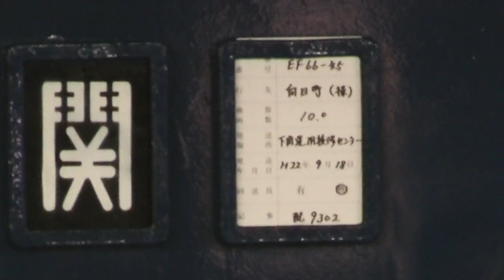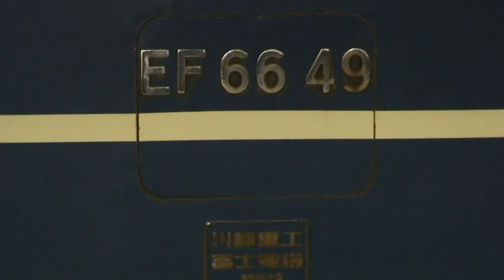[HD]EF66x2配給輸送(2010-9-18)/Delivering EF66x2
EF66-45,49配給輸送(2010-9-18)/Delivering EF66-45 and 49
神戸発着/高槻進入/長岡京通過 Shot at Kobe,Takatsuki(Osaka),Nagaokakyo.
牽引機はEF65-1135 pulled by EF65-1135
区間は下関運用検修センター→向操(荷札上)
From Shimonoseki operation center(Yamaguchi) to Mukomachi yard(Kyoto).